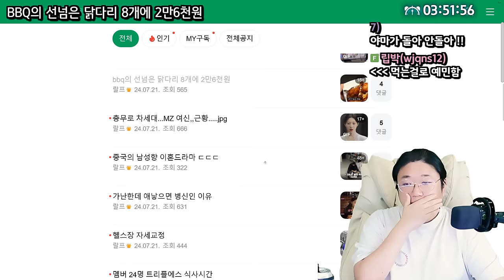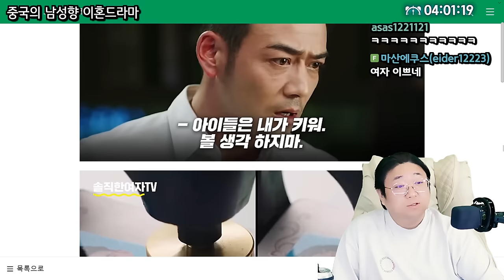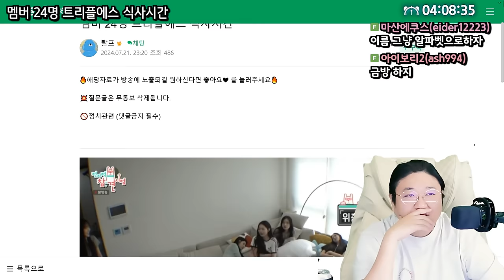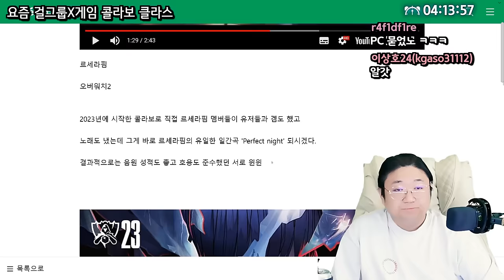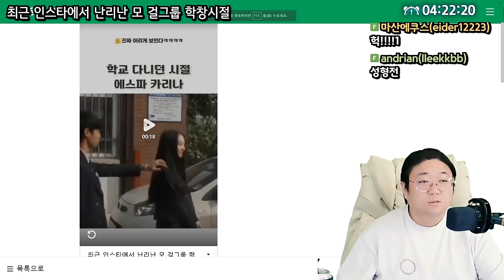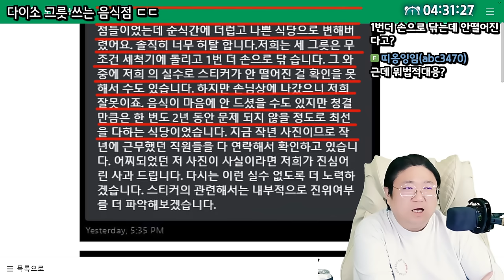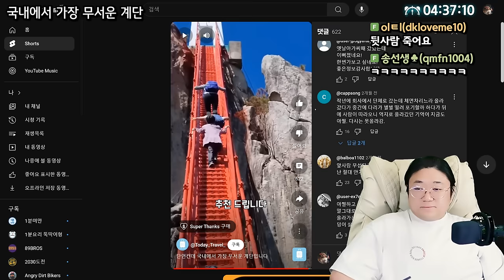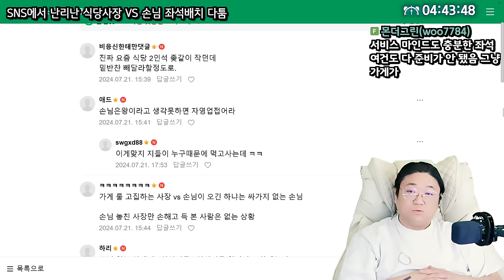미쳤다고 논란되는중인 다이소 그릇 쓰는 음식점 (24.07.21-5)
0:00 너무 예쁜 숏컷 누나
0:20 스마트폰 대참사
0:56 bbq의 선넘은 닭다리 8개에 2만6천원
2:32 충무로 차세대 mz여신들 근황
7:04 중국의 남성향 이혼 드라마
15:59 헬스장 자세교정 ㅋㅋ
16:31 멤버 24명 트리플에스 식사시간
20:15 요즘 걸그룹x게임 콜라보 클라스
25:07 뉴진스 배그 경쟁사와 콜라보 준비
27:38 오늘자 장원영 뽀뽀씬
28:11 최근 인스타에서 난리난 모 걸그룹 학창시절
30:04 2ne1 cl근황
31:12 레고 신제품 맥라렌 p1
32:07 [썸네일] 현재 논란되고 있는 다이소 그릇 쓰는 음식점
42:08 단언컨데 국내에서 제일 무서운 계단
44:27 현재 SNS에서 난리난 식당사장VS손님 좌석배치 다툼

[음원출처]